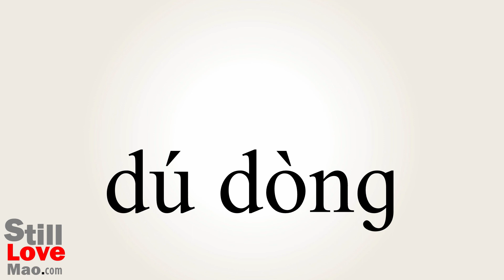How to Say Semidetached in Chinese